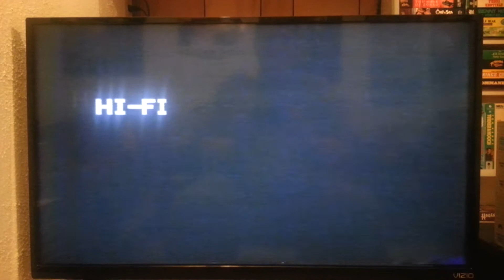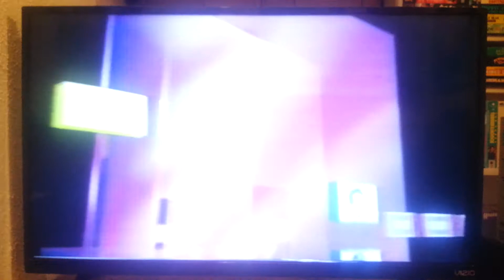Opening To Star Trek The Next Gerenration The Collector's Edition 1991 VHS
1. Paramount Warning Screen
2. Paramount Logo
3. Columbia House Video Logo
4. Star Trek The Next Gerenration The Naked Now Stardate Bumper